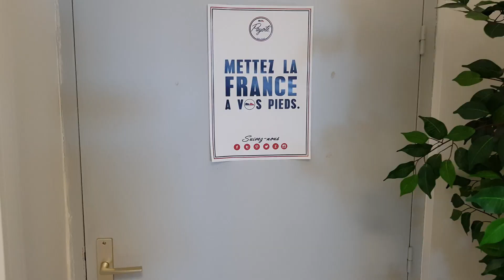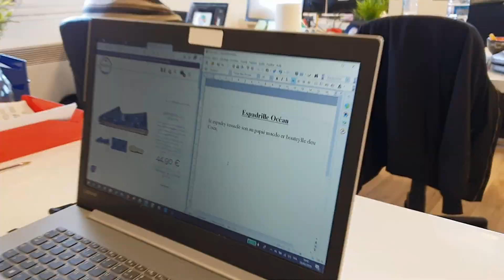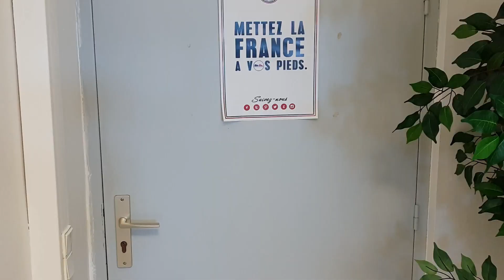Payote Espadrille - Patron Incognito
PATRON INCOGNITO s'invite au cœur de l'équipe Payote pour un reportage exclusif ! 😮
Le boss va-t-il être démasqué ? 🤔😂